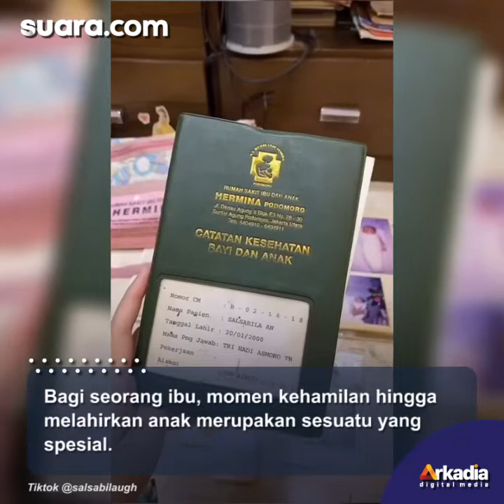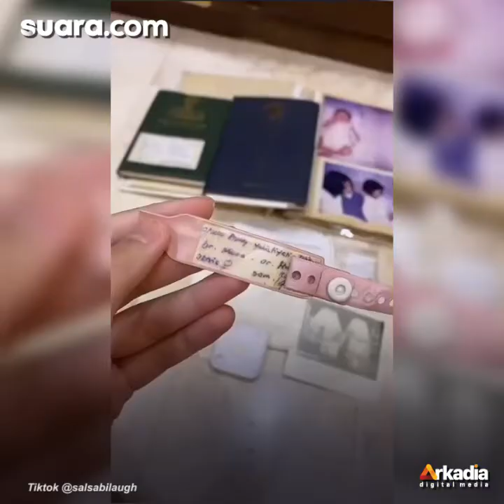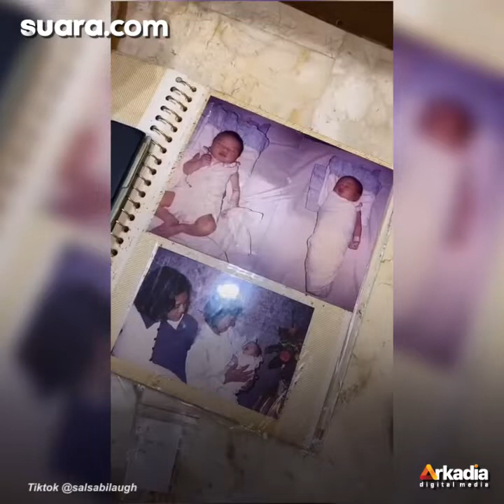Bikin Nostalgia, Ibu Ini Simpan Barang Kenangan saat Hamil hingga Melahirkan Anak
Bagi seorang ibu, momen kehamilan hingga melahirkan anak merupakan sesuatu yang spesial.

Tidak heran, beberapa ibu akan mencoba untuk mengabadikan momen-momen tersebut.

Belum lama ini, seorang wanita membagikan cara ibunya dalam menyimpan barang-barang kenangan saat hamil hingga melahirkan dirinya.